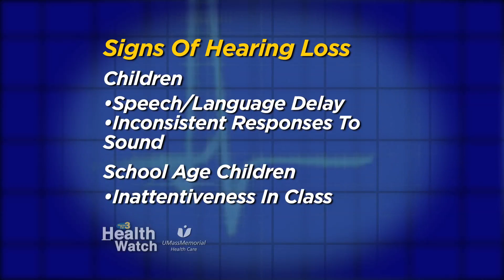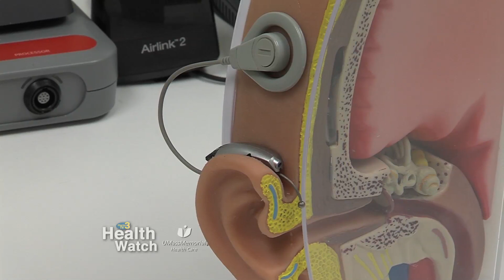Health Watch Hearing Loss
In this Health Watch presented by UMass Memorial Health Care learn about hearing loss and how to diagnose it.